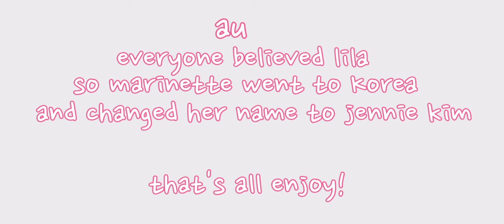Mlb reats to marinette future as Jennie kim|| gacha club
©️ this is to inform that video has been made for fair reasons